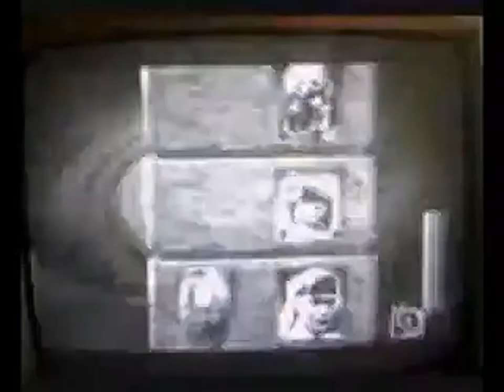03 - Телебой - Mortal Kombat 3 (ТК "Сети НН", г. Нижний Новгород, осень 1995 год) CAMRip - 960p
03 - Телебой - Mortal Kombat 3 (ТК "Сети НН", г. Нижний Новгород, осень 1995 год) Camera Rip - 960p

- Mortal Kombat 3 (Sony PS)
Авторы передачи:

Сюда вы можете пожертвовать на развитие инквизиции и канала:

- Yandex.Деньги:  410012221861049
- QIWI: по нику - INQUISITORALEX